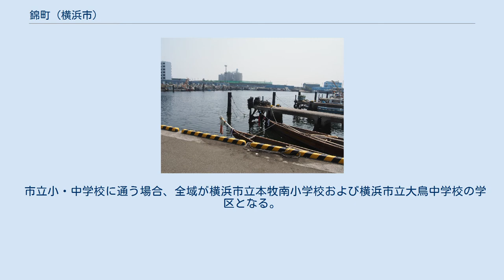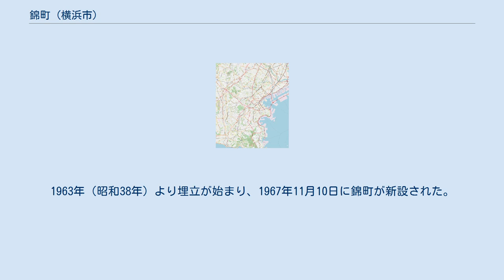錦町 (横浜市)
日本国 」 神奈川県 」 横浜市 」 中区 (横浜市) 」 錦町 (横浜市) 錦町（にしきちょう）は、神奈川県横浜市中区の地名。
2020年（令和2年）5月31日現在、1189世帯・1874人が暮らす。
 中区の東部、東京湾に面した本牧地先の埋立地に位置する。
北側は本牧ふ頭、内陸側は北から小港町、本牧十二天、本牧原、本牧元町、南側はかもめ町に隣接する。
日産自動車専用埠頭や三菱重工業横浜製作所、日本通運の物流施設など大型施設が立地し。
本牧ふ頭との境界の突端には本牧漁港がある。
町の北部には本牧ポートハイツがあり、同時期に埋め立てられた豊浦町とは異なり住民は1000世帯を越える。
 町の西端を国道357号とその上部に首都高速湾岸線が通る。
国道に沿って貨物専用の神奈川臨海鉄道本牧線の線路があり、町内に横浜本牧駅が開設されている。
横浜駅・桜木町駅、根岸駅から町内へは横浜市営バスの複数の路線が運行されている。
 市立小・中学校に通う場合、全域が横浜市立本牧南小学校および横浜市立大鳥中学校の学区となる。
 昭和30年代までの本牧付近の海岸線は概ね小港橋付近－大鳥中学校裏－国道357号沿いで、錦町に相当する部分には海水浴場もあった。
1963年（昭和38年）より埋立が始まり、1967年11月10日に錦町が新設された。
地名は縁起を祝った瑞祥地名である。